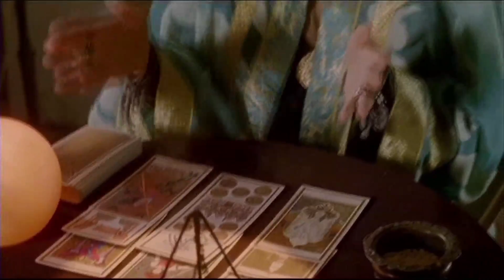Agata e Ulisse Dietro le quinte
Realizzato per RTI e prodotto da IIF è in onda su Canale 5 il "Dietro le quinte" del nuovo film televisivo di Maurizio Nichetti "Agata e Ulisse". Il dietro le quinte è stato definito da Nichetti "un piccolo capolavoro di sintesi" a testimonianza della qualità del lavoro.

Agata e Ulisse, che andrà in onda il 7 gennaio su Canale 5, è una storia magica e divertente che racconta di una maga che "vede" i fantasmi (Elena Sofia Ricci) e di uno scienziato razionalista (Antonio Catania) che studia i fenomeni paranormali all'ISP (istituto studi per il paranormale). Il cast è impreziosito da altri bravissimi attori come Lucia Ocone, Gianluca Ansanelli, Emanuela Grimalda, Caterina Sylos Labini e la giovane promessa Rosabell Laurenti Sellers.